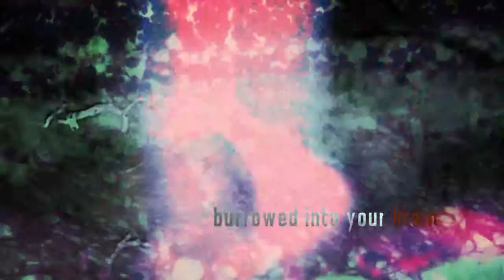Resident Evil: Trailer du 15e anniversaire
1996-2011, Resident Evil nous fait passer le plus clair de notre temps à lutter contre l'infection. On se demande si le trou de la sécu n'est pas de son fait.

Joyeux anniversaire au plus connu des survival horror game.